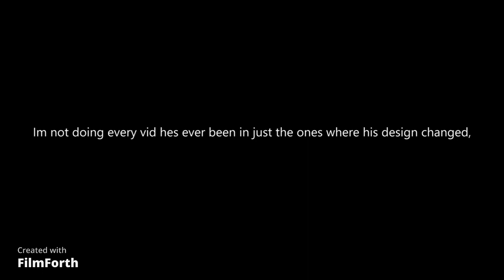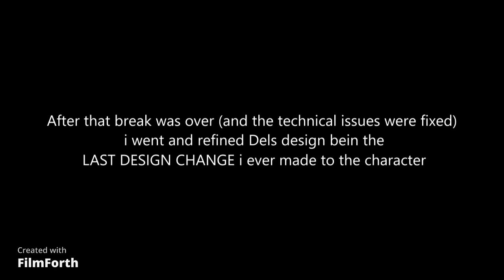EVOLUTION OF DEL THE DEMON from my animations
From his first appearance to his most recent we go over all the changes ive made to the character (design wise)